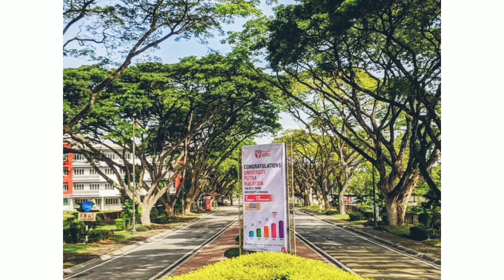Memories of universiti putra Malaysia walk through UPM